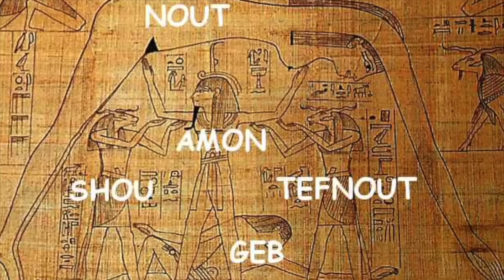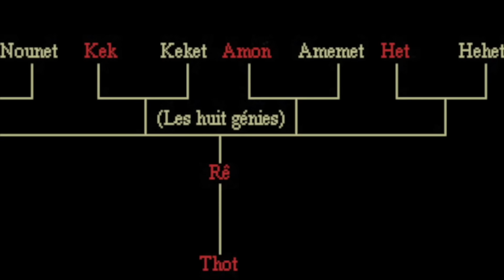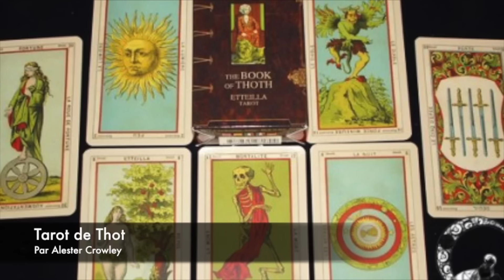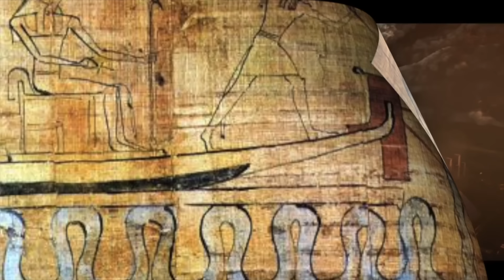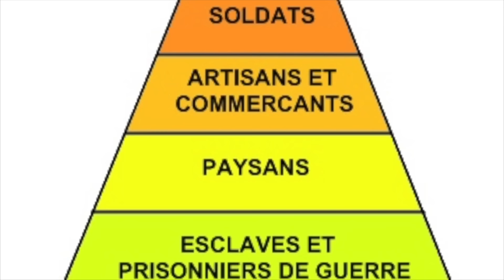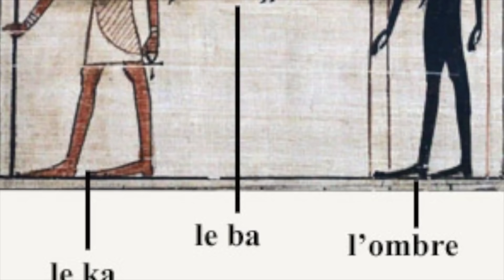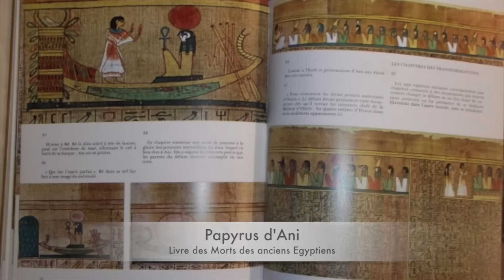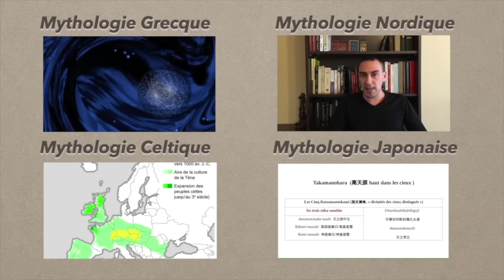Mythologie Égyptienne : Les mystères des dieux d'Égypte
La mythologie égyptienne est bien différente de celle des Grecs et des Sumériens, elle possède évidemment son propre panthéon et ses récits cosmogoniques, mais sans pour autant chercher la cohérence entre les différents mythes. C’est un véritable casse-tête chinois aux versions multiples et contra- dictoires. Pour ainsi dire, vouloir résumer la mythologie égyptienne est un acte totalement désespéré.

Le panthéon comprend des centaines de divinités ne possédant pas d’origine spécifique, et lorsque l’origine d’une déité est proposée dans un texte c’est pour en trou- ver trois autres versions dans les textes suivants. Mais tout n’est pas impossible pour autant, car contrairement à la Mésopotamie qui manque cruellement de sources textuelles pour les mythes anciens, l’Égypte en regorge : sur les murs des temples et dans les papyrus qui sont arrivés jusqu’à nous.

Nous avons vu que la mythologie grecque est cohérente du début à la fin et propose une compréhension globale du mystère divin et de l’organisation du monde, c’est le mode de fonctionnement grec qui veut ça. Les sources pour l’étude des mythes égyptiens sont principalement les textes religieux du Nouvel Empire : le Livre d’Amdouat, le Livre des portes, le Livre des cavernes, le Livre des terres, le Livre de la vache et bien sûr le célèbre Livre des morts. D’autres sources plus anciennes existent également, mais en faible quantité, il s’agit des textes des sarcophages au Moyen Empire et des textes des pyramides pour l’Ancien Empire. Il existe encore les sources des auteurs grecs comme Hérodote et Plutarque, qui nous offrent un regard de savant sur les mystères cosmogoniques égyptiens. Leur vision est d’ailleurs responsable, en tentant de les observer avec la cohérence du monde grec, d’innombrables erreurs d’interprétation de ces légendes.

Bibliographie :

Livre des morts des Anciens Égyptiens
Erik Hornung, Les dieux de l’Égypt
Nadine Guilhou, Janice Peyré, La Mythologie égyptienne
Nouveau dictionnaire de mythologie égyptienne, Isabelle Franco